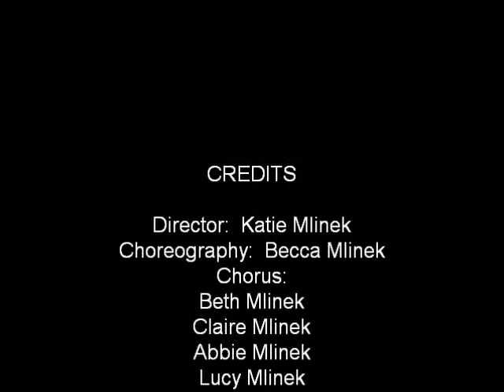grandma's birthday song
A little song to show our love for our grandmother on her birthday.